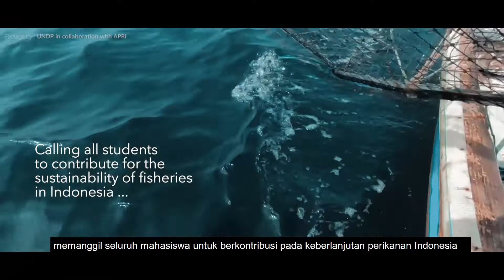APRI YOUTH INNOVATION 2022 IS COMING SOON !!!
APRI Youth Innovation merupakan wadah bagi para mahasiswa se-Indonesia untuk ikut berperan dalam keberlangsungan perikanan dan industri rajungan di Indonesia dengan mencurahkan ide-ide penelitian terkait perikanan dan industri rajungan. APRI Youth Innovation sudah dilaksanakan sejak tahun 2018 dengna peserta dari mahasiswa di seluruh Indonesia.

Mari kita sebagai anak-anak muda turut dalam berkontribusi untuk perikanan rajungan di Indonesia melalui ide-ide inovatif kita.